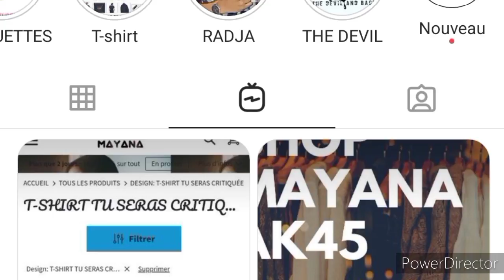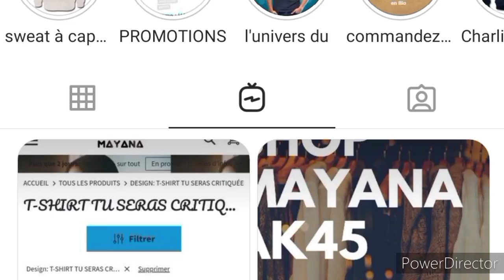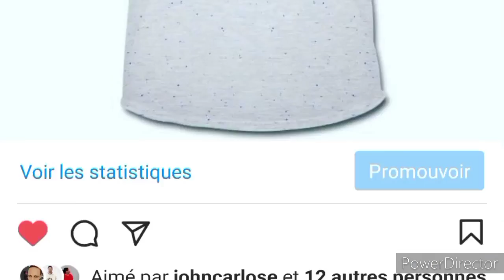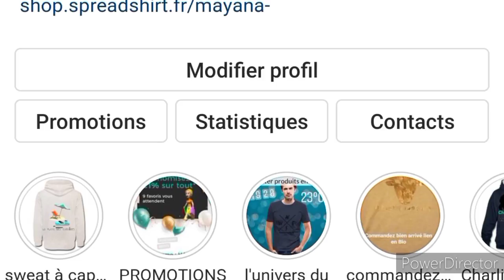MAYANASPREADSHIRT INSTAGRAM#Boutiqueenligne#venteenligne#Spreadshirt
Snap:radjabou.abdall